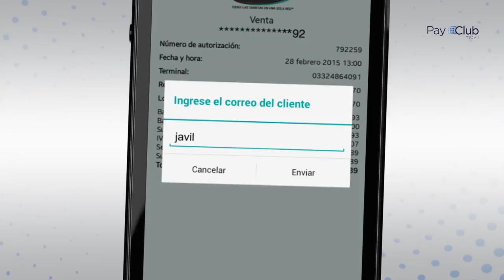MPOS Tutorial Operativa de Anulación